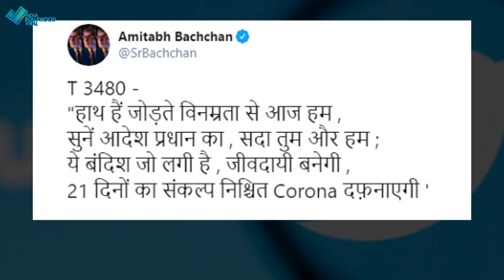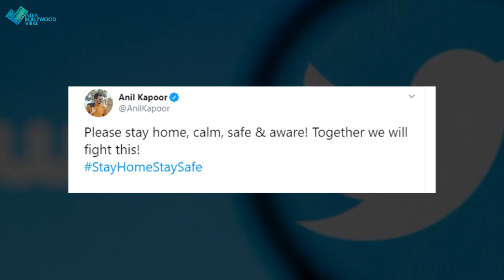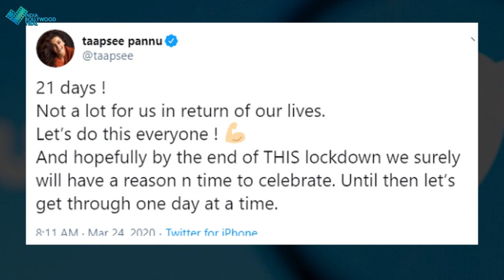अक्षय समेत किन starsने किया २1days के lockdown को सपोर्ट….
अक्षय के साथ आगे आकर इन बॉलीवुड स्टार्स ने भी अपने फैंस…